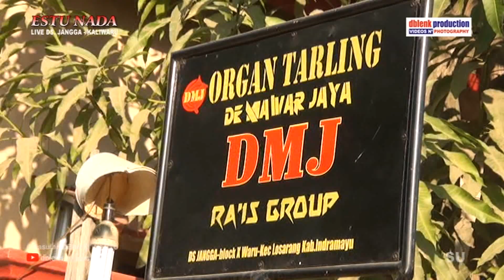GARA-GARA JANDA | Singa Dangdut ESTU NADA Live Jangga kaliwaru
Pesta hajatnya Bpk. SUNANTO (Ato) / Ibu. WARNI (Ade mawarni) dalam rangka acara Resepsi walimatul rasul adinda DEHANY SUNANTO Diselenggarakan pada Hari selasa tgl 6 Agustus 2019 Bertempat di Desa. Jangga Blok Kaliwaru - Kec. Losarang - Kab. Indramayu

untuk dapatkan video kami

salam Hiburan

Admin Zona Hiburan